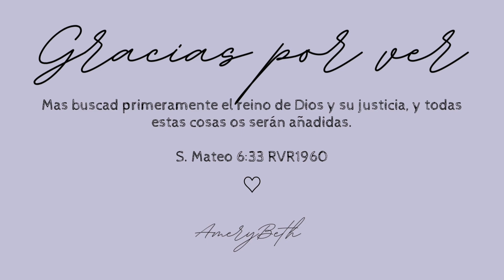TAG DEL YOUTUBER PEQUEÑO ❤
aquí les dejo los links a los canales de mis amigas.

Gracias por apoyarlas y apoyarme. 😘bendiciones ❤